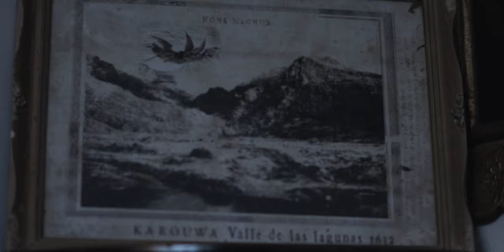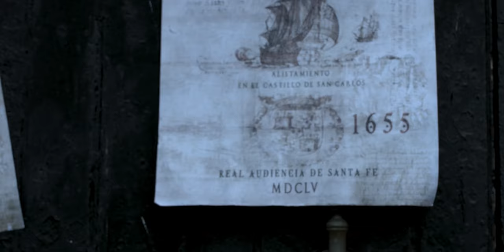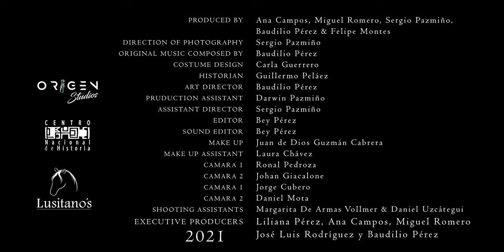KAROUWA - 2021 (Short film)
KAROUWA

Este cortometraje grabado en Mérida (Venezuela) retrata los últimos momentos en los que las tribus indígenas Timotes venezolanas, quienes vivían en las montañas de Mérida, fueron exterminadas en el siglo XVII.

Dirección y Guion: Baudilio Pérez
Producción Ejecutiva: Ana Gabriela Campos
Producido por: Ana Gabriela Campos y Miguel Ángel Romero
Co-producido por: Baudilio Pérez, Sergio Pazmiño y Felipe Cuervo
Productora: Origen Studios.
Dirección de Fotografía: Sergio Pazmiño
Banda Sonora Original y Diseño de Sonido: Baudilio Pérez
Edición y Montaje: Baudilio Pérez
Asistentes de Dirección: Sergio Pazmiño.
Dirección de Arte: Baudilio Pérez
Diseño de Vestuario: Carla Guerrero
Asistente de Diseño de Vestuario: Guillermo Peláez
Historiador: Guillermo Peláez
Maquillaje: Juan de Dios Guzman
Coreografías de Batallas: Christian Britcha
Asistentes de Producción: Darwin Pazmiño

 Actrices y Actores

Pedro Alcalá: Baudilio Pérez
Diego Alcalá: Júvel Vielma
Karouwa: Alía Montilla
Capitán Español: Antonio Cuevas
Monja Sofía: Grace Trocell
Monja Emilia: Francis Rueda
Padre de Karouwa: Sergio Pazmiño
Madre de Karouwa: Alía Montilla
Cacique Indígena Timote: Keudy Lopez
Soldado Español en el Valle: Andy Gardner
Soldado Español en bosque con pistola: David Santiago
Soldado Español con lanza: Christian Brichta